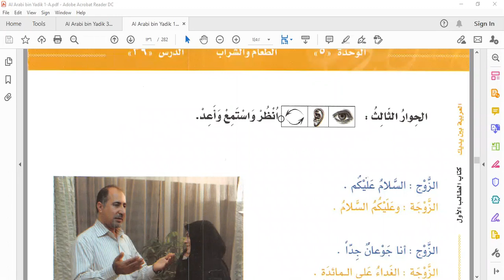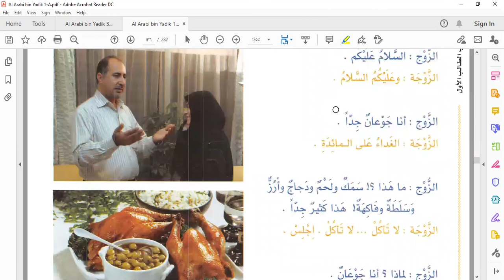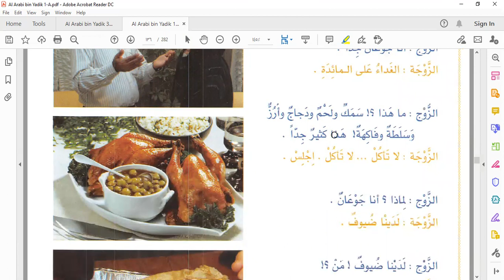مضحك|حوار بين الزوج والزوجة - القراءة المعبرة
تعليم اللغة العربية للناطقين بغيرها
المستوى الأول